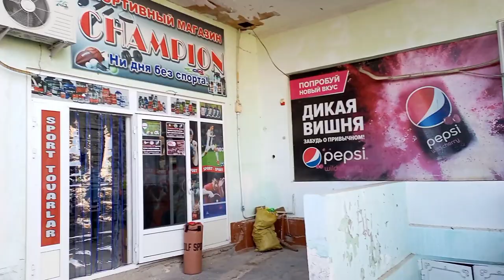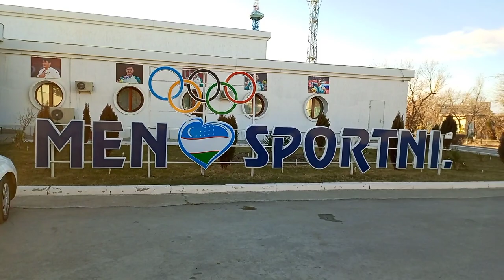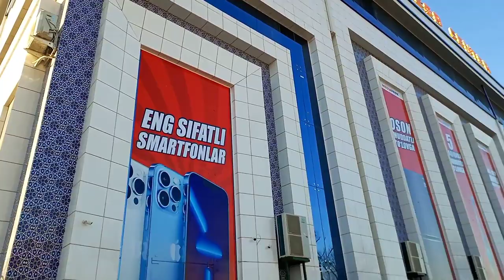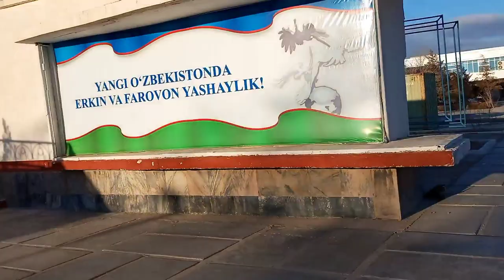ZARAFSHON SHAXRI 2022 YIL ГОРОД ЗАРАФШАН 2022 ГОД